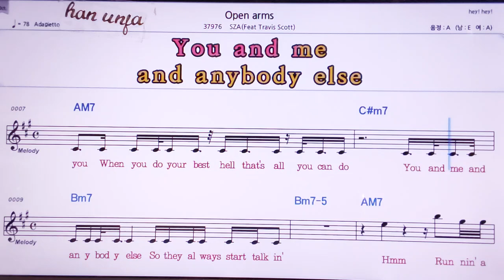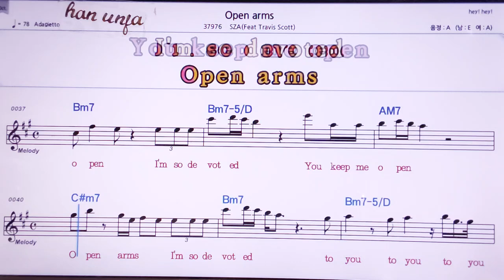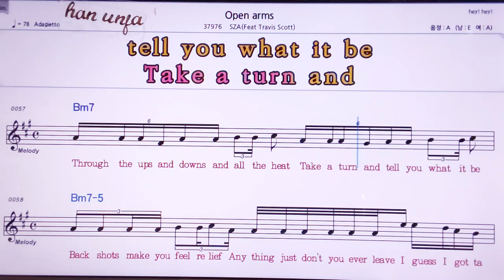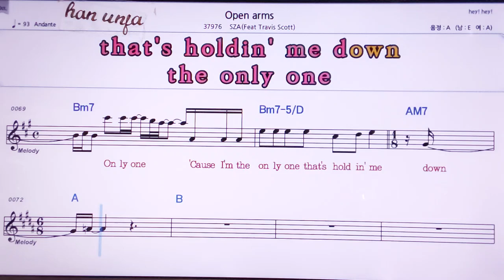💖Open arms/SZA 👍MR,노래방, 악보, 코드,Karaoke With Sheet Music